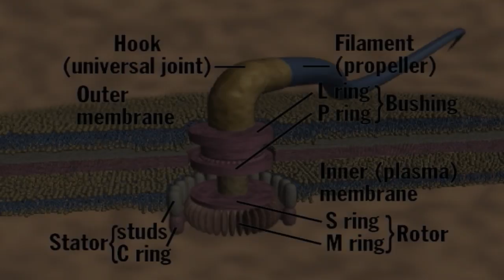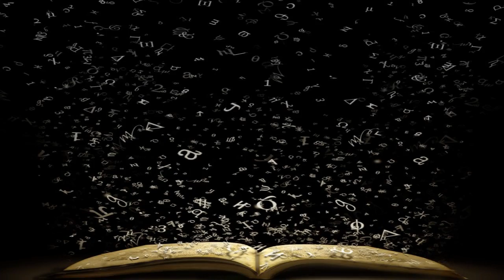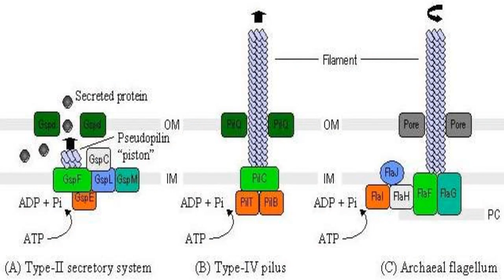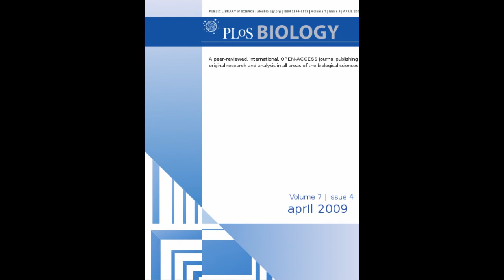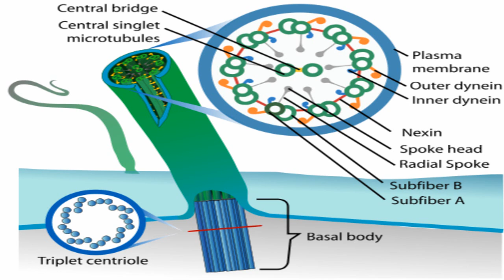Irreducible Complexity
Creationists and Intelligent Design advocates claim there are certain biological structures which are irreducibly complex. Such structures, they claim, are evidence for an intelligent designer. But are these structures truly irreducibly complex? Or have they simply not been studied by mainstream science yet? In order to solve this problem, I have an idea...